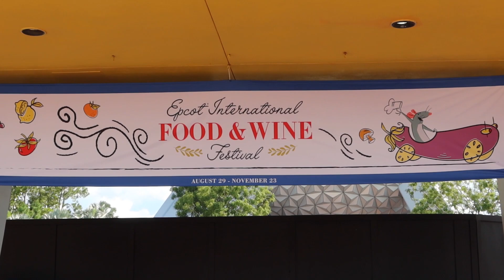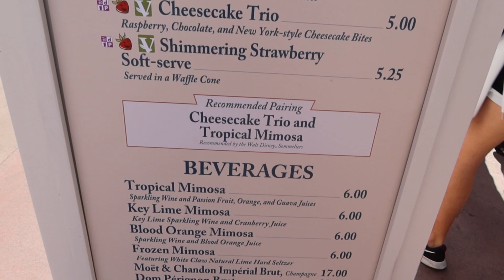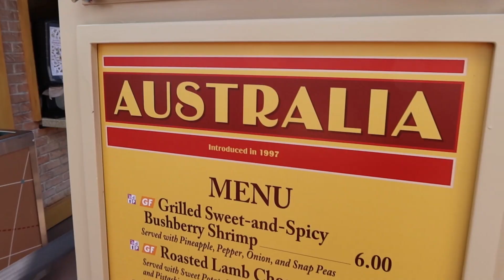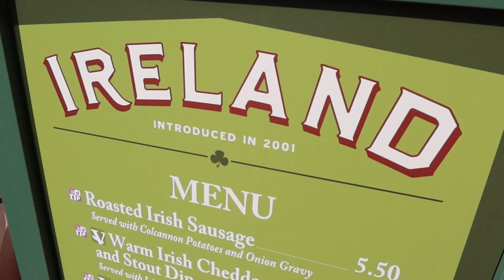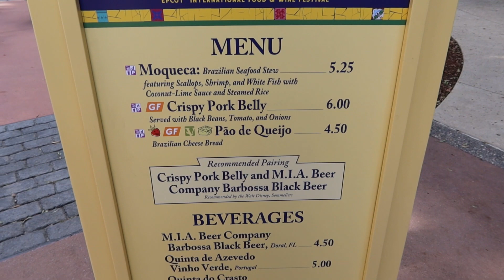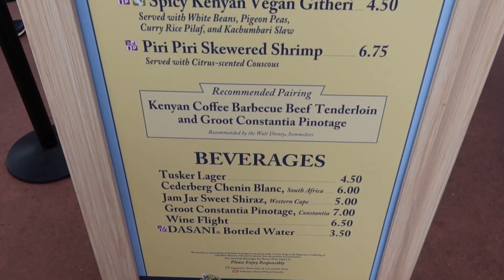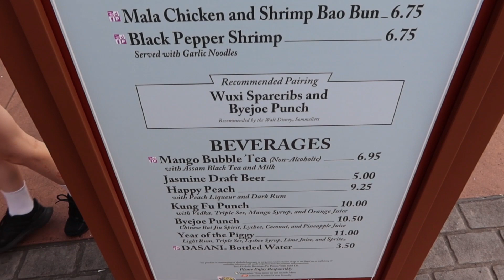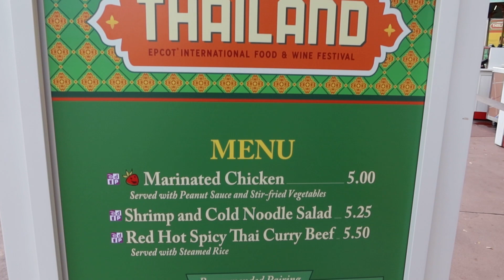Food and Wine 2019 Opening Day - World Showcase Booths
It's the first day of Epcot's Food and Wine 2019 edition. We walk around world showcase and check out the booths. Grab a couple bites to eat and bake in the sun. Come along with me for the 1st day of Food and Wine 2019 and check out the booths in World Showcase.